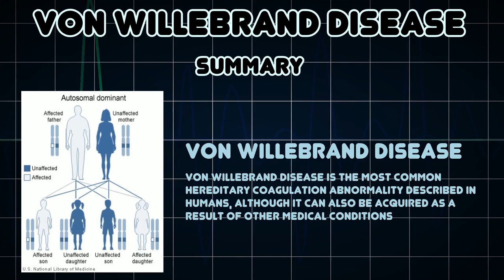Von Willebrand disease (Medical Condition)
Symptoms, risk factors and treatments of Von Willebrand disease (Medical Condition)

Von Willebrand disease is the most common hereditary coagulation abnormality described in humans, although it can also be acquired as a result of other medical conditions